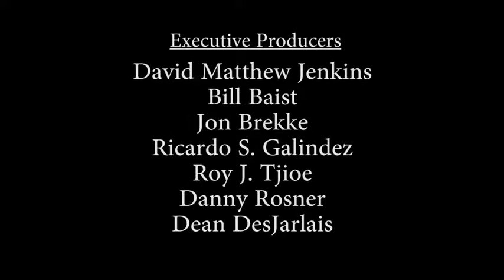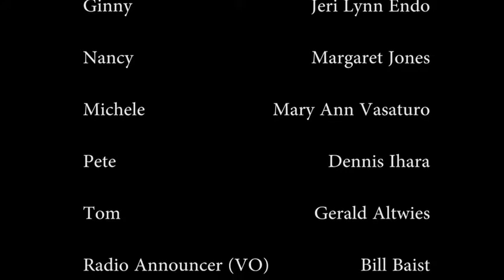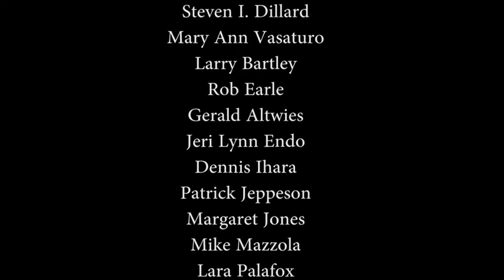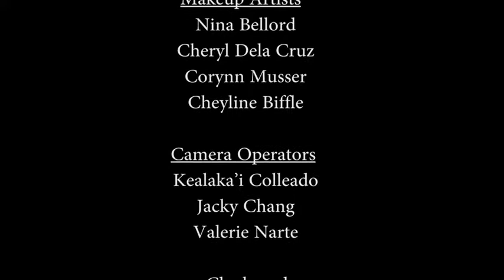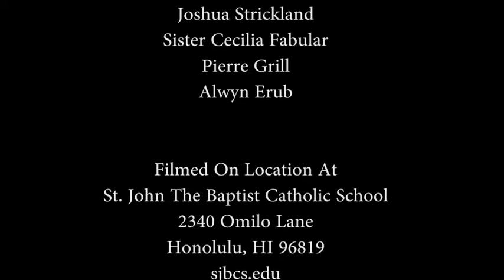Juniper Lane Opening & Closing Credits